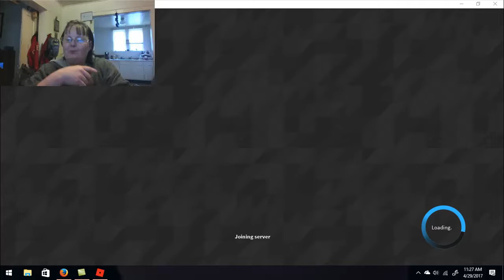Roblox - Mega (FAIL⚰️☠️) Fun OBBY 👀😎